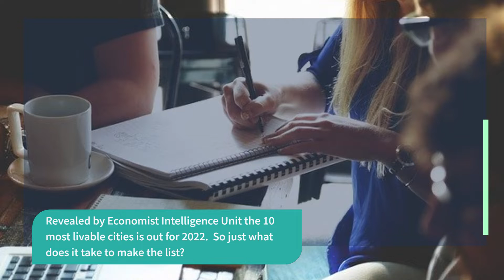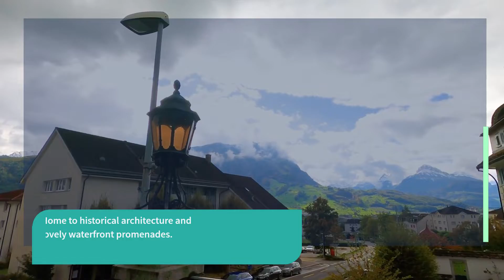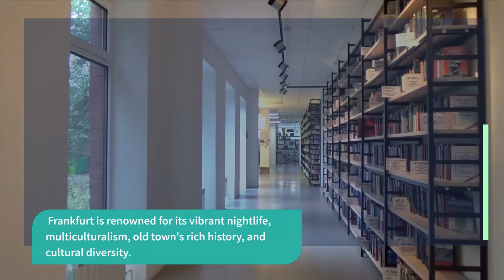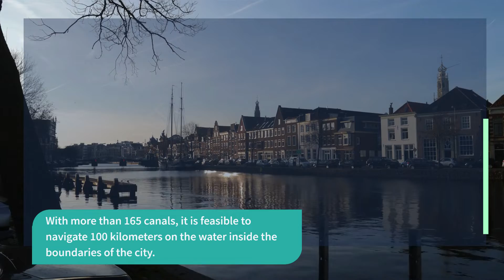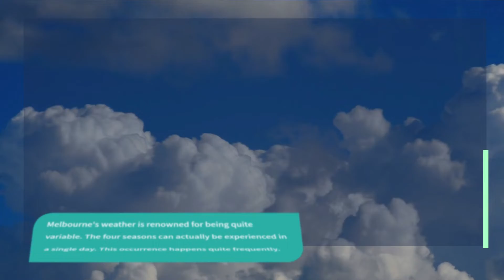Top 10 Most Livable Cities In The World 2022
Top 10 most livable cities in the world for 2022.
1. Vienna, Austria
2. Copenhagen, Denmark
3.Zurich, Switzerland
4. Calgary, Canada
5. Vancouver, Canada
6.Geneva, Switzerland
7. Frankfurt, Germany
8. Toronto, Canada
9. Amsterdam, Netherlands
10. Osaka, Japan and Melbourne, Australia
All amazing places to live. Which is your favorite? Let us know. Leave the place you would like most like to visit or live.